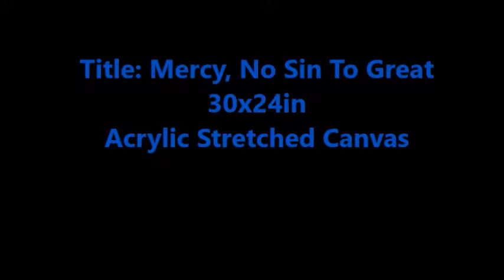Clyde's Art Story Episode 14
Presenting images from my religious art series.